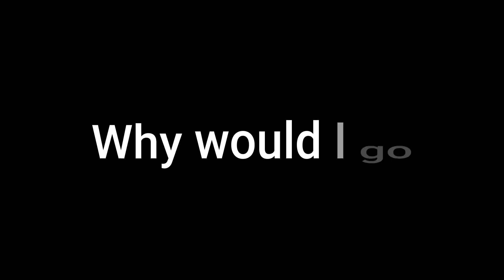How I GILDED Champ In LESS Than 24 Hours... (It's Bugged)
Believe it or not, I actually have touched grass in the past 24 hours! 🌞🏡

(code "Rest" to save up to $250)

Timestamps: ⏱
0:00 Intro
1:04 Background Triumphs
2:31 Crucible Triumphs
2:50 Hall Of Fame
3:34 Crucible Triumphs Cont.
3:54 Eva Bounties
4:20 Nightfall Triumphs
5:27 Platinum Bounties
5:49 Neomuna Farm
6:00 Platinum Bounties Cont.
6:57 Triumph Recap
7:37 Outro